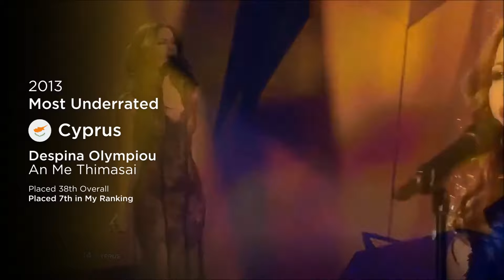Eurovision Contest: My Most Underrated/Overrated Entry Each Year (Since 2010)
Within this video, I have selected two entries from each year of the Eurovision Song Contest, from 2010 to 2022. One of which is the entry I personally think was the most underrated and one which was most underrated.

EurovisionHQ provides the latest high-quality videos and content from the Eurovision and Junior Eurovision Song Contest, including rankings and opinion videos.